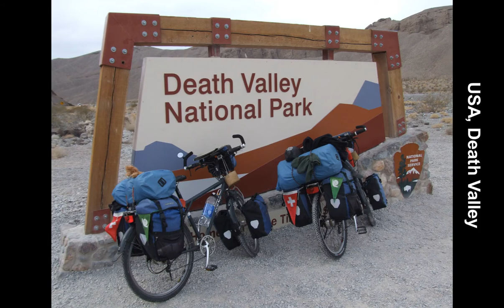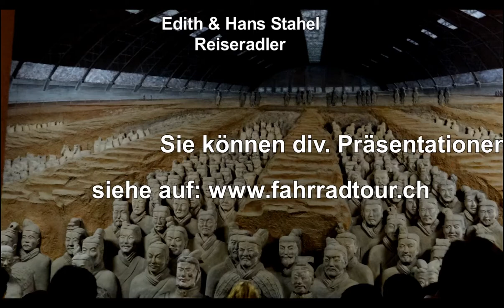Fahrradtour-Trailer von Edith & Hans Stahel, Reiseradler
DiaShow Trailer, Reiseradler Edith und Hans Stahel